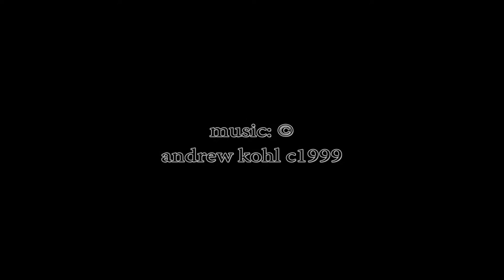INTO THE SHIFT remastered~2017 © Andrew Kohl